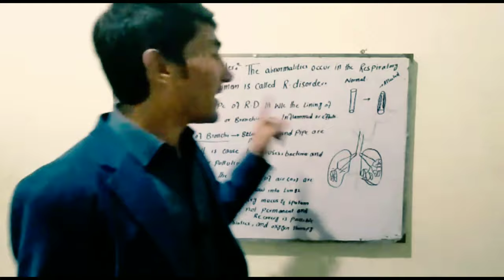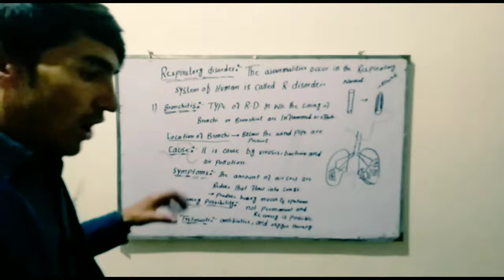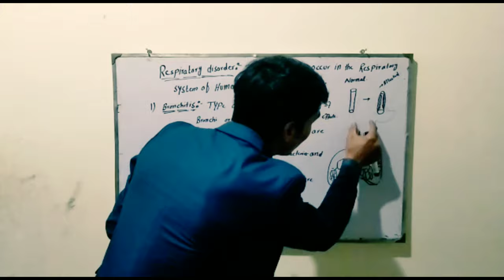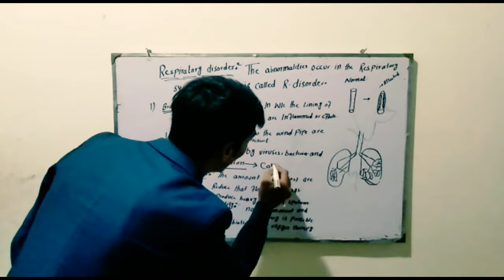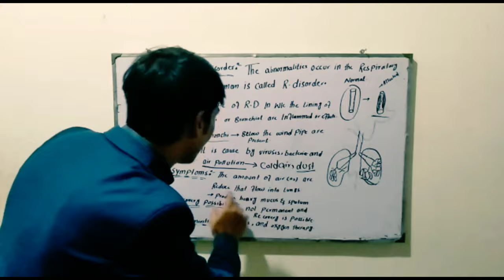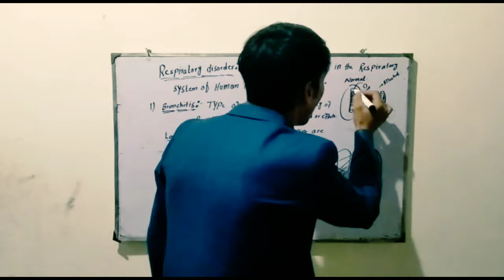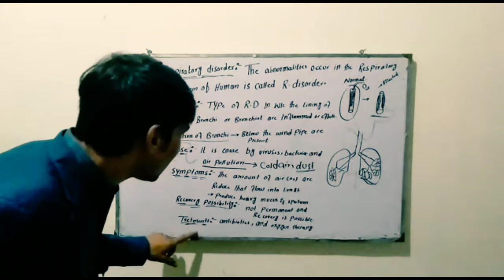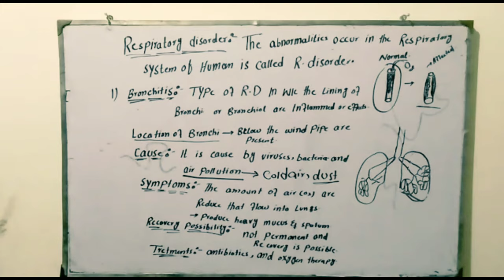Respiratory disorders Bronchitis lecture#8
This topic about of respiratory disorders
Def: of respiratory disorder.
BRONCHITIS : IN this lecture we will be learen about of Bronchitis. Symptoms of Bronchitis 'treatment of the Bronchitis.